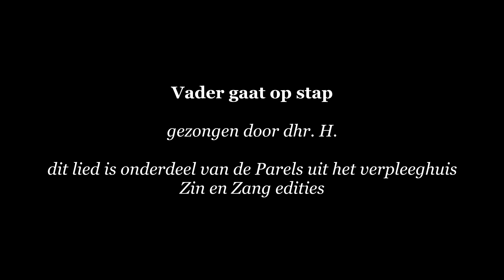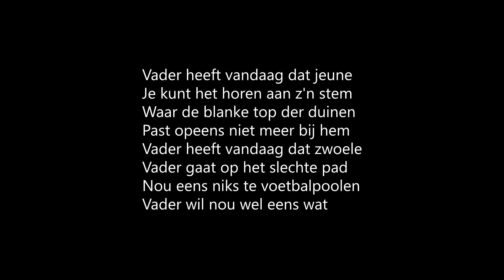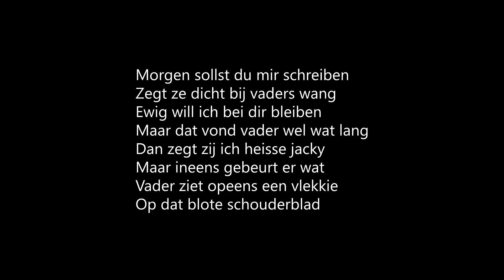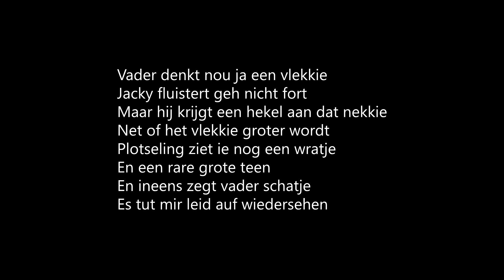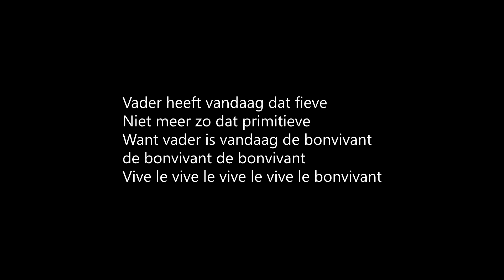Vader gaat op stap. Parels uit het verpleeghuis. Zin en Zang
Dit lied is onderdeel van de Parels uit het verpleeghuis van Zin en Zang. Muziek met en voor mensen met (onder andere) dementie.

Over het lied: Vader heeft het gehad met het familieleven en wil een dame voor erbij. Met veel plezier bezingt Toon Hermans het verhaal van vader die uiteindelijk toch maar weer naar huis gaat voor hij de dame heeft gekust. Het gras is niet groener aan de overkant. Deze bewoner is het liefst alleen met zijn sigaretje, maar de liederen van Toon Hermans zorgen voor een grote glimlach en een guitige blik in zijn ogen. Het hele lied zingt hij met veel pret mee en op een goede dag ook zonder hulp van het lied op de achtergrond.

U hoort bewoners van de verpleeghuizen Eben Haëzer, Berkenstede, de Oude Raai, Anton de Kom, de Diem, Beth Shalom en voormalig Gaasperdam, de Buitenhof en Kraaipan, te Amsterdam. Al zingend ervaren bewoners met dementie hun waardigheid, culturele geschiedenis, muzikale identiteit en saamhorigheid, bij zichzelf en elkaar.
Zin en Zang hoopt op deze manier bij te dragen aan het in stand houden van de mondelinge geschiedenis die anders misschien verloren zou gaan. We hopen dat door het delen ervan, nog meer nieuwe herinneringen worden opgeroepen en het wederzijds contact wordt verdiept. Wanneer bewoners zingen, nemen we de liederen altijd met hun toestemming op. We bedanken de vrijwilligers en medewerkers die aan de Parel edities meewerken.
Van alle Zin en Zang edities die we maken, ontroeren de Parel edities ons het meest. In hun stemmen klinken de vorige generaties mee en zij geven die geschiedenis weer door aan de volgende generaties. Veel van de bewoners die u hoort zingen, voordragen of muziek maken zijn inmiddels overleden, maar hun muzikale erfenis blijft.

En waarbij gebruik gemaakt kan worden van:
- een liedbundel;